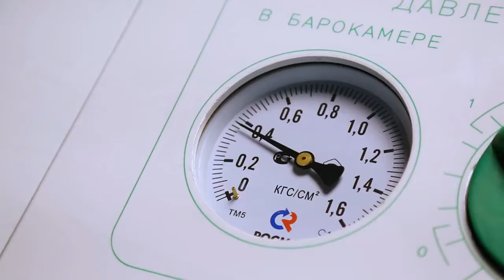BaroOx для дома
Впервые! Медицинская барокамера может эксплуатироваться в домашних условиях! Полноценный терапевтический эффект, комфортное размещение, стильный дизайн. Для успешных и здоровых людей!